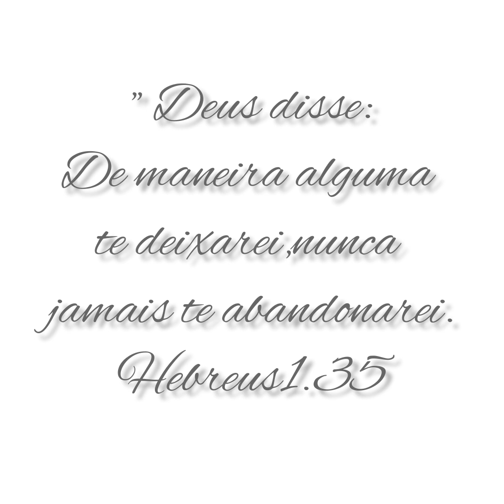Passo a passo como fazer torresmo...Mais farofa de torresmo com couve e cenoura...Deliciosa!!!